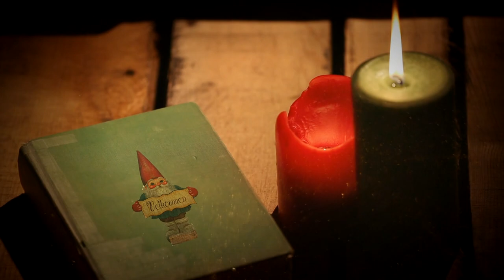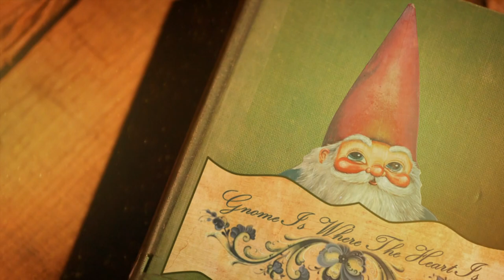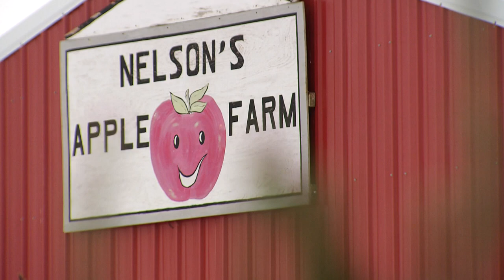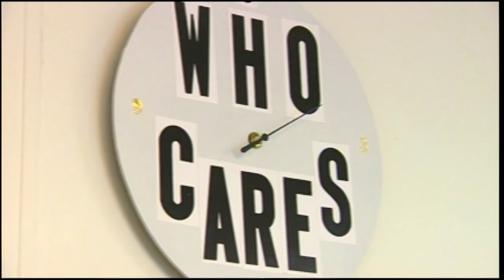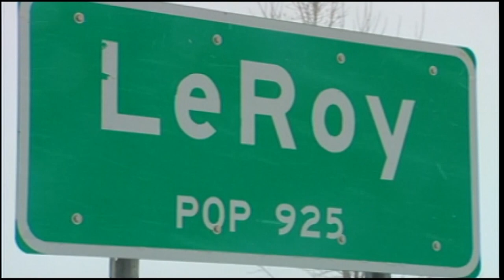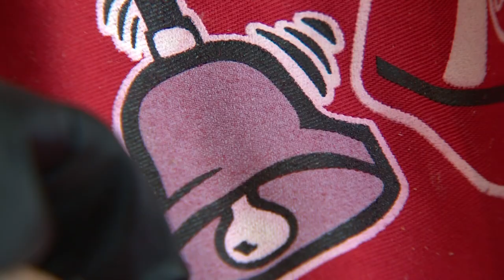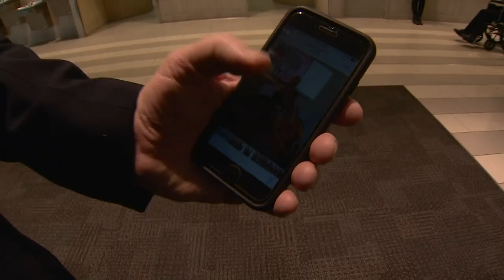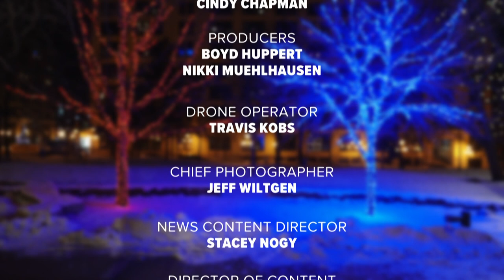Boyd Huppert's Land of 10,000 Stories Special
Boyd Huppert looks back on some of the people who brightened the Land of 10,000 Stories over the past few holiday seasons.